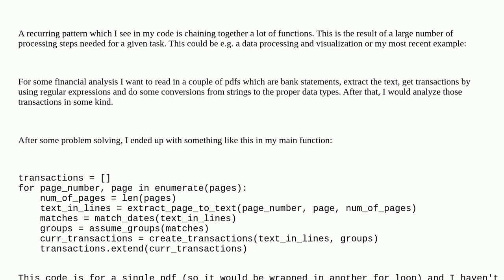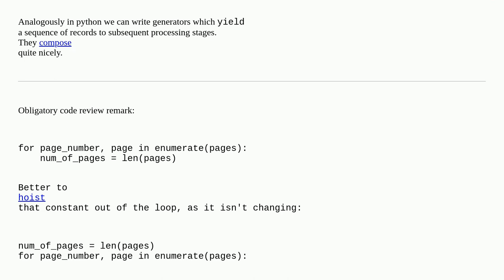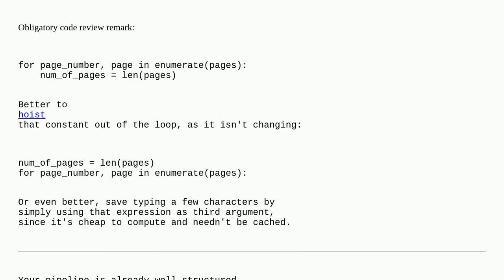Softwareengineering: Design patterns for long chains of computations in python (functions vs clas...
Design patterns for long chains of computations in python (functions vs classes?)

A special thanks goes out to the awesome community

  python design-patterns